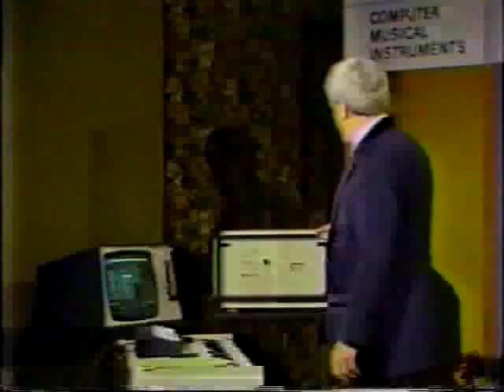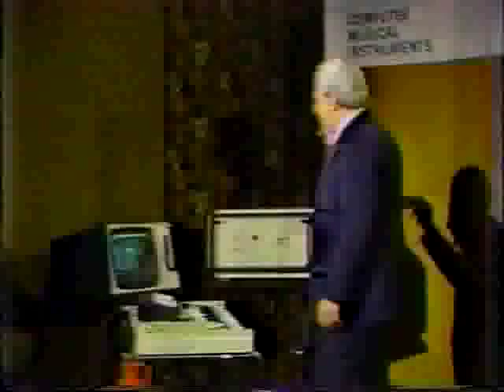Bob Moog Fairlight part 1